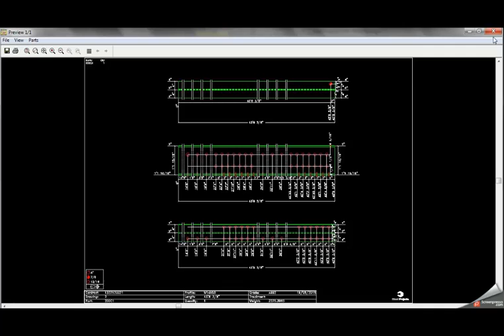Steel Projects PLM - Parts Manager: Create View Shop Drawings